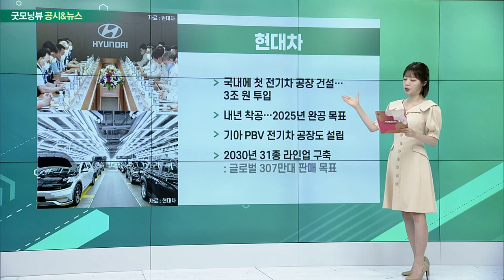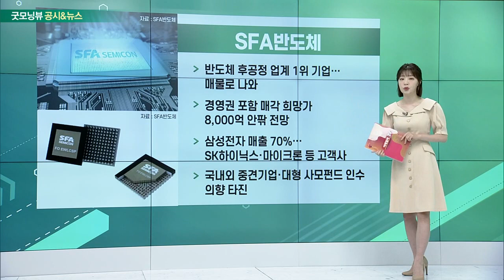현대차, CJ ENM, SFA반도체, 포스코인터내셔널_공시&뉴스 (20220713)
현대차(005380)
- 국내에 첫 전기차 공장 건설… 3조 원 투입
- 내년 착공… 2025년 완공 목표
- 기아 PBV 전기차 공장도 설립
- 2030년 31종 라인업 구축

CJ_ENM(035760)
- 티빙-시즌 합병 검토… 국내 최대 OTT 탄생 임박
- 티빙·KT스튜디오지니, 14일 이사회서 검토 예정
- 합칠 경우 활성 이용자 500만명 넘어
- KT스튜디오지니에 1,000억 원 투자

- 반도체 후공정 업계 1위 기업… 매물로 나와
- 경영권 포함 매각 희망가 8,000억 안팎 전망
- 삼성전자 매출 70%… SK하이닉스·마이크론 등 고객사
- 국내외 중견기업·대형 사모펀드 인수 의향 타진

- 백신 개발 스타트업 ‘바이오앱’ 투자 추진
- 바이오앱, 돼지 열병 백신 개발한 스타트업
- 포스코, 이번 투자를 계기로 바이오산업 시동 관측
- 2030년까지 매출 1조 원 규모 유니콘 기업 육성 방침